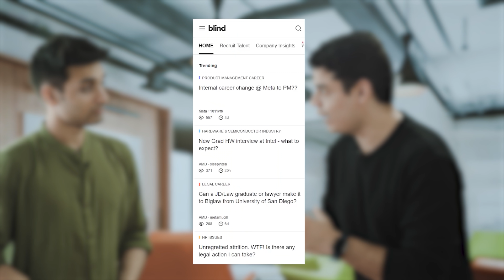Switching Jobs for SALARY HIKE? Watch this!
People keep on switching jobs for to get Salary Hikes, but is it really the right approach? Watch this video by @VarunMayya & @tanaypratap to find out!